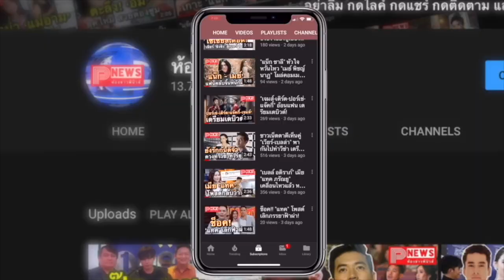ห้องข่าวพีนิวส์ | สวีตหวานราวชีวิตจริง "ไบร์ท - วิน" เลิฟเกินเบอร์คลั่งรักแทบเพ้อ ใน "MV ยังคู่กัน"